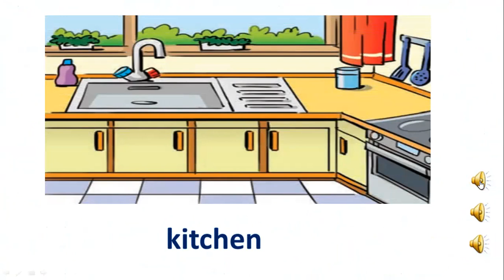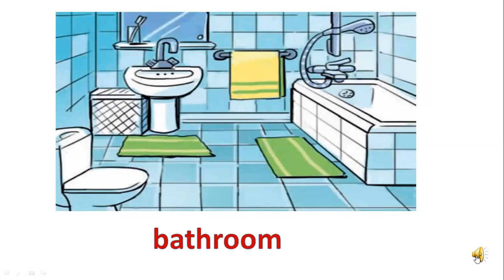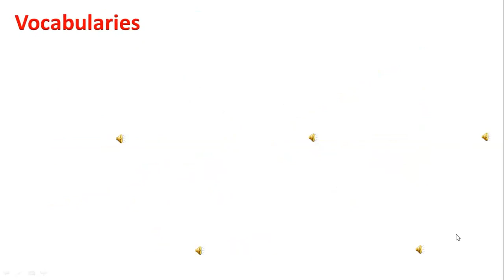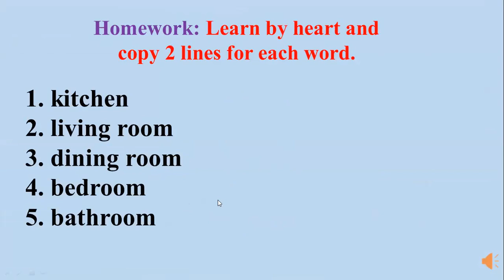Tuần 21 - Khối 2 - Thứ 2 ngày 23 tháng 3 năm 2020